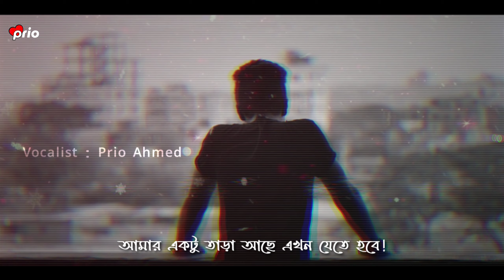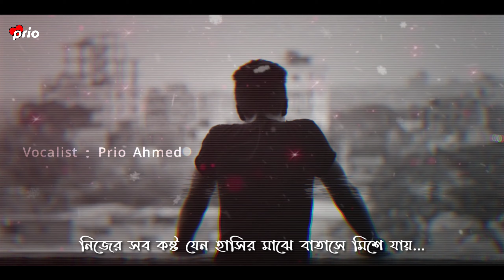ভালো আছি, তোমাকে ছাড়া 🙂🙂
Voice : Prio

Script : Nowshad Bin Alam

Edit : Prio